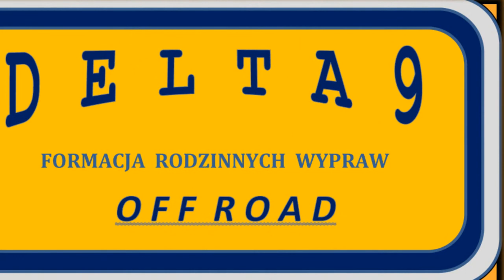ATV 004 DELTA9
Lekko mokry tor .Kąt nachylenia rzeczywisty .